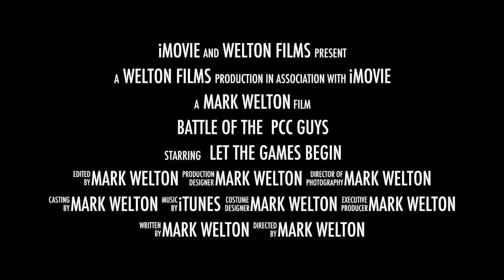Battle Of the PCC GUYS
This video is about Battle Of the PCC GUYS
First Video